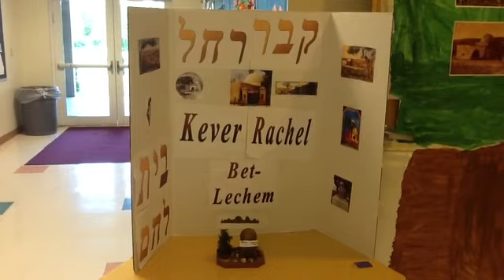Yom Ha'atzmaut 64